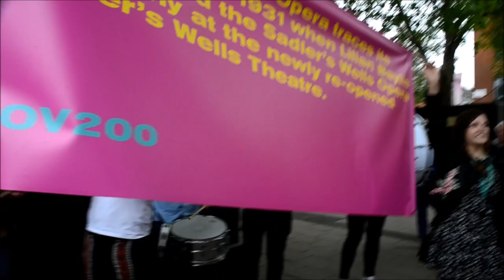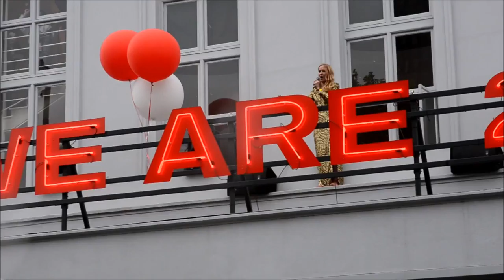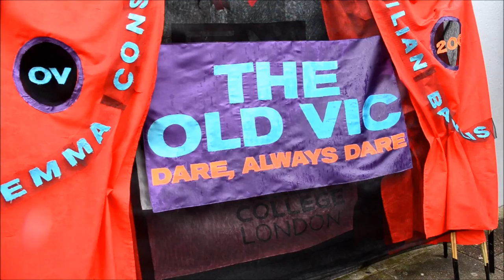Happy birthday OLD VIC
the famous five star theatre of London held a open day for its own "00th birthday celebrations , rain almost stopped play